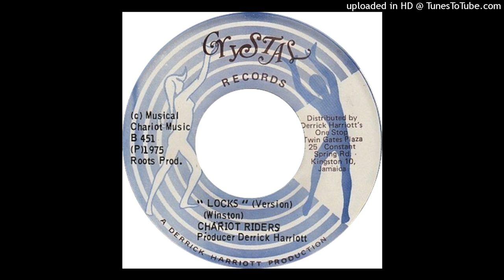Chariot Riders - "Locks" Version